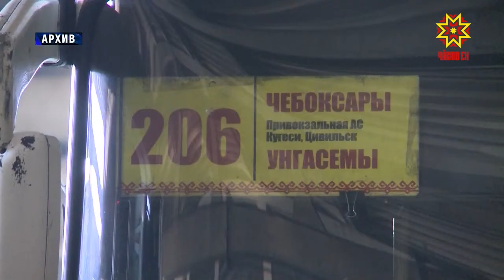Шалăва вăхăтра памалла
Шалăва вăхăтра памалла. Çакна пурте ăнланаççĕ пулин те Чăваш Енре ĕç укçине илеймен çынсем çав-çавах пур. Паянхи кун ĕçпе тивĕçтерекенсем 2 пин ытла çын умĕнче парăмра. Çивĕч ыйтăва Правительство çуртĕнче тишкерчĕç.